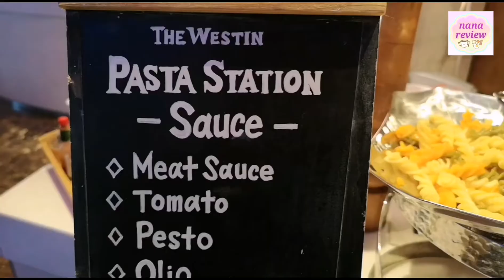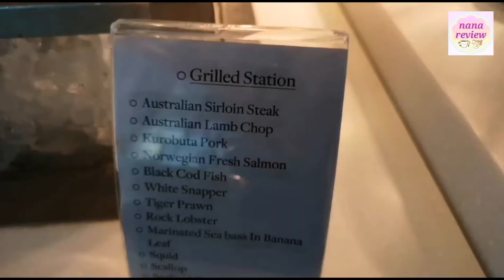Dinner Buffet The Westin Grande Sukhumvit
Seafood & Grill Dinner Buffet

พามาชิมบุฟเฟ่ต์ดีๆ กันอีกแล้วค่ะ ที่ห้องอาหาร
Seasonal Tastes
ชั้น 7 โรงแรม The Westin Grande Sukhumvit

กับโปรโมชั่นทุกเย็นวันศุกร์และเสาร์ค่ะ
ไลน์อาหารเด่น
Seafood on ice
ฟัวกราส์
อาหารย่าง มีทั้งเนื้อต่างๆ และ ซีฟู้ด
นอกจากนี้ยังมีอาหารนานาชาติและสเตชั่นอื่นๆ
ปิดท้ายด้วยขนมหวานไทย นานาชาติ
สำหรับราคาบุฟเฟ่ต์ ช่วงนี้มีโปรโมชั่น จองผ่าน link online ของโรงแรม

ลดไปเลย 40% ค่ะ คุ้มมากค่ะ
ห้อง Seasonal Tastes
ที่ชั้น 7
โรงแรม The Westin Grande Sukhumvit Bangkok
(บีทีเอสอโศก)